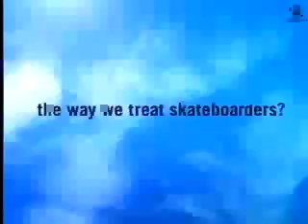1998 Nike Running